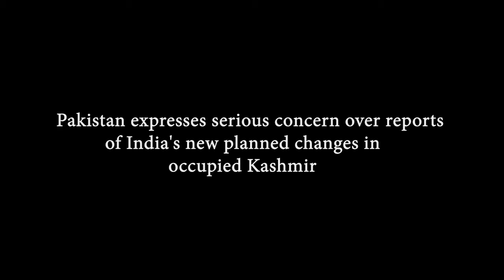Pakistan expresses serious concern over reports of India's new planned changes in IIoJK II Dnow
The FO statement reiterated that India’s unilateral and illegal actions in occupied Kashmir violated international law and the relevant resolutions of the UN Security Council